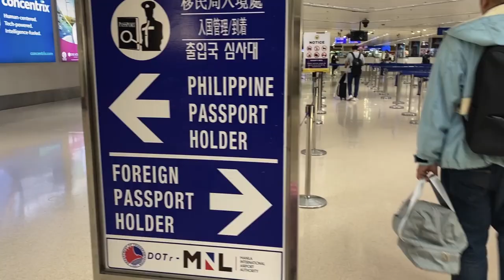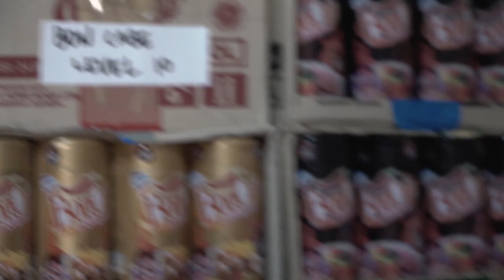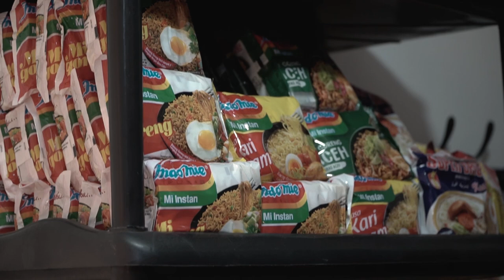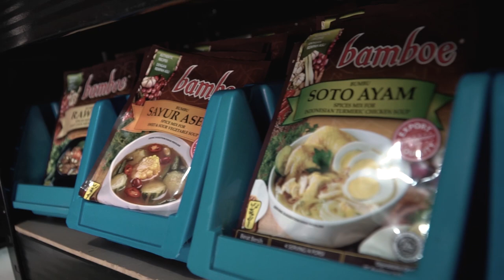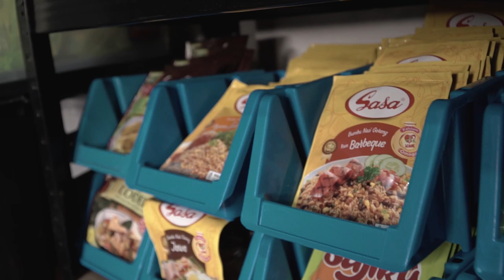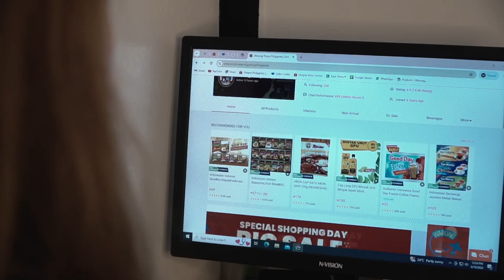EKSPORTIR INDONESIA BISA DIBANTU OLEH WARUNG PINOY YANG PRODUKNYA INGIN EKSPOR KE FILIPINA